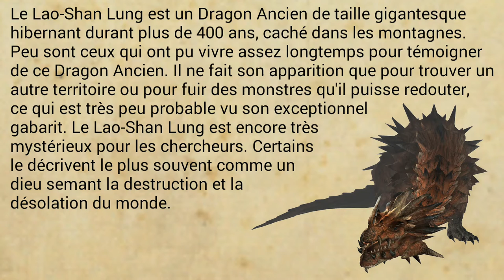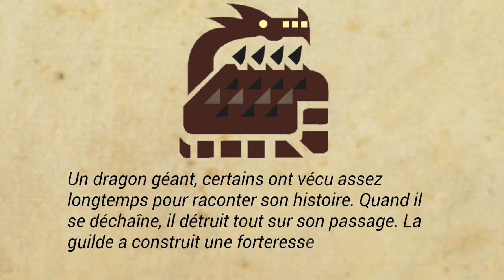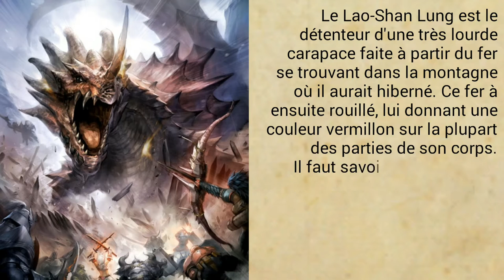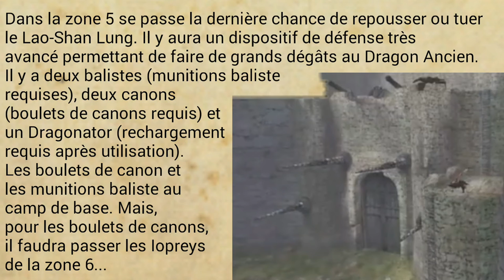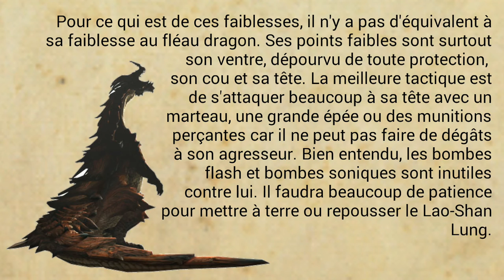Études de la Wycadémie, Rapport 20: Lao-Shan Lung, le dragon de montagne rocheuse